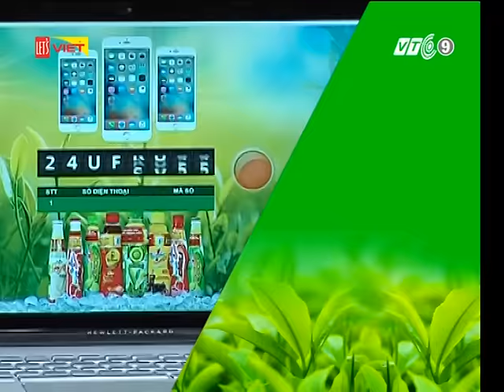[KẾT QUẢ - 06/05/2016] TRÀ XANH KHÔNG ĐỘ - Xé nhãn liền tay uống ngay trúng lớn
[Kết Quả ngày 6/5/2016]
3 IPHONE 6S PLUS GOLD TIẾP TỤC ĐƯỢC TRAO TẶNG!
Xin chúc mừng 3 bạn tiếp theo đã may mắn nhận được 3 điện thoại Iphone 6s Plus Gold khi tham gia chương trình Xé nhãn liền tay – Uống ngay trúng lớn!
1. Nguyễn Minh Tuấn - xxxx xxx259 - Mã số  24UFZYAJ -  Quận Liên Kiểu, TP Đà Nẵng
2. Hoàng Tuấn Anh - xxxx xxx986 - Mã số  ZRAQGJSS-  Huyện Phú Điền, Tỉnh Bình Phước
Nhanh nhanh mua ngay Trà Xanh Không Độ và xé nhãn, nhắn tin dự thưởng đi nào!
KD[khoảng cách]Mã số dưới nhãn chai GỬI 6020
Kết quả chương trình được ghi hình tại đài truyền hình Let’s Viêt với sự chứng kiến của đại diện Sở Công Thương Tp HCM và phát trên kênh Let’s Việt - VTC9 vào lúc 18h30 mỗi ngày